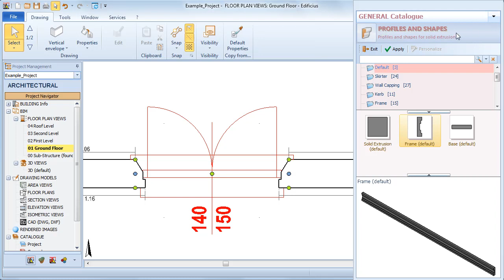Tutoriel Vidéo Edificius - Géométrie de la Fenêtre - ACCA software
Comment spécifier la géométrie de la fenêtre avec un logiciel BIM ? Découvrez comment modifier la géométrie de la Fenêtre dans un modèle 3D BIM de façon simple et rapide. Si vous le souhaitez, téléchargez Edificius